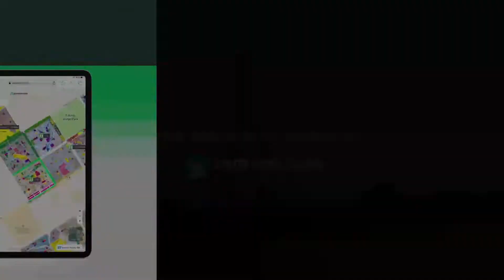2 MARLA COMMERCIAL PLOT FOR SALE IN NEW LAHORE CITY LAHORE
Very hot location.
Best option for construct a commercial building.
Best option for Investment purpose.
Gated community.
Community center.
24/7 security.